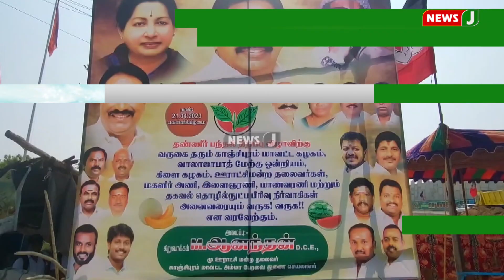அஇஅதிமுக கழக செய்திகள் | 22.04.2023 | Kazhaga Seithigal | NewsJ